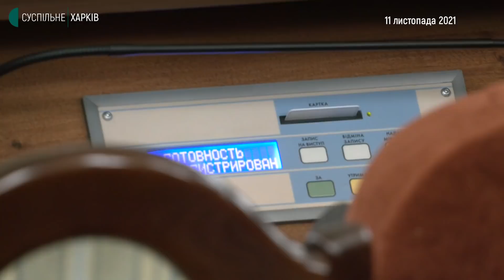Як політологи оцінюють промову Терехова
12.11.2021. Говорив російською для підтримки іміджу та почав віддалятися від образу Кернеса — таких висновків дійшли харківські політологи Денис Под'ячев та Антон Авксентьєв після першої промови Ігоря Терехова на посаді Харківського міського голови.